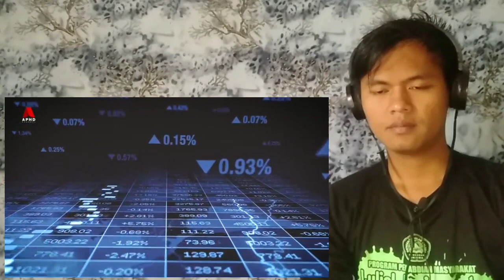WOOOO⁉️ MEGA PROJEK MALAYSIA UNTUK MENUJU NEGARA MAJU || Reaksi Orang Indonesia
Silahkan di tonton Vidio react kali ini ya gaes, Mega Projek Malaysia, jangan lupa suport ya chanel saya untuk bisa up ke 2k subscriber terimakasih.

SM Official